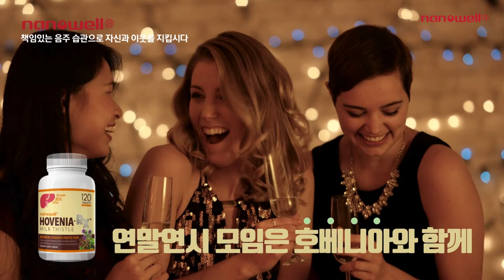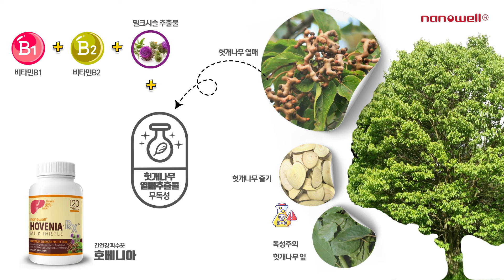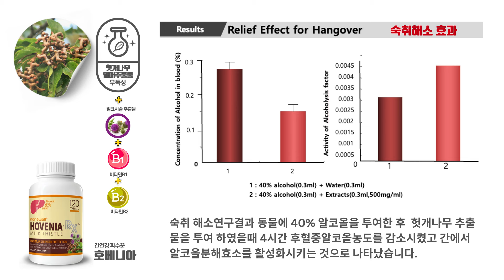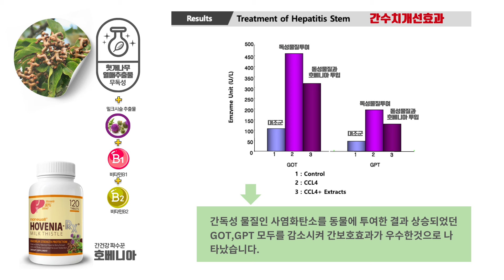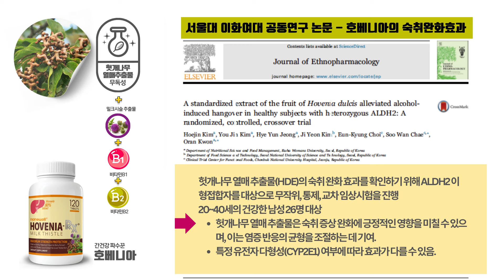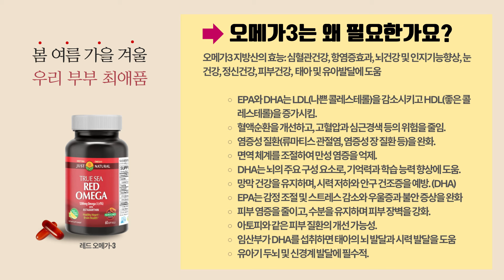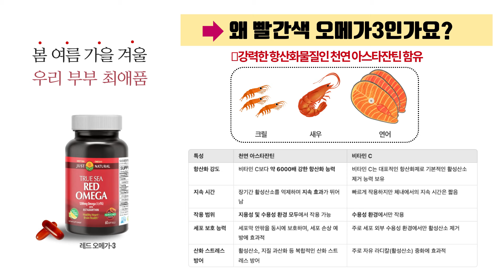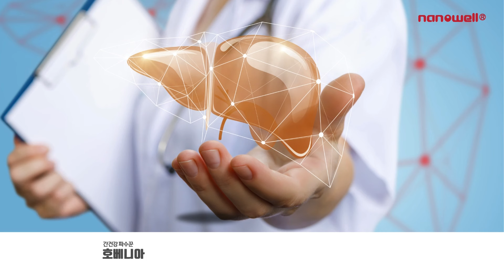[나노웰 12월 이벤트] 저희는 매년 12월이면 가족을 위해서 이걸 선택하죠